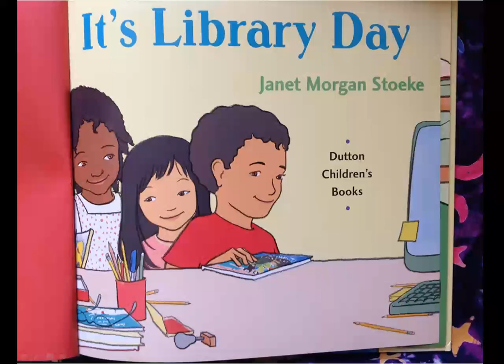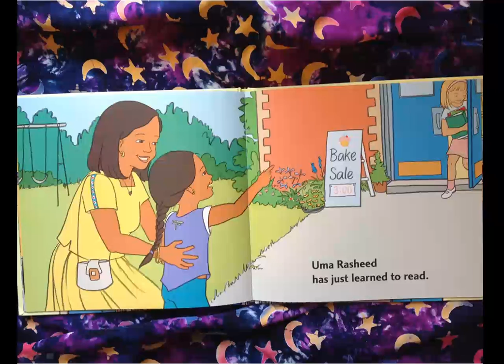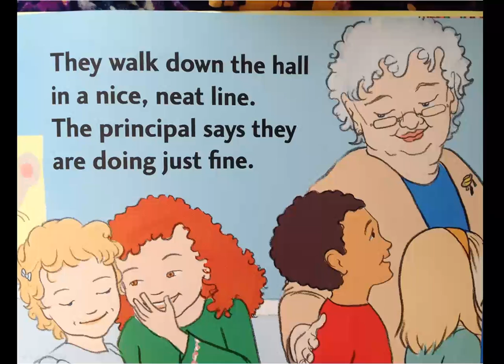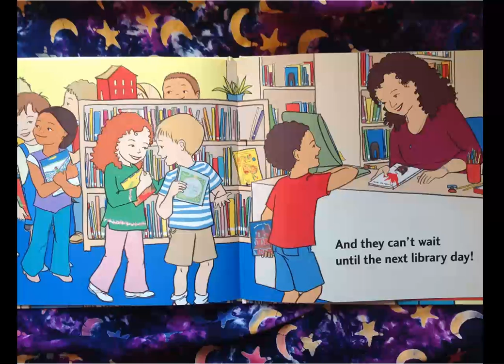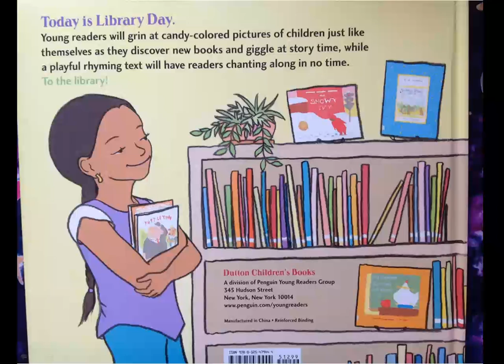It's Library Day by Janet Morgan Stoeke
Library Orientation--It's Library Day by Janet Morgan Stoeke